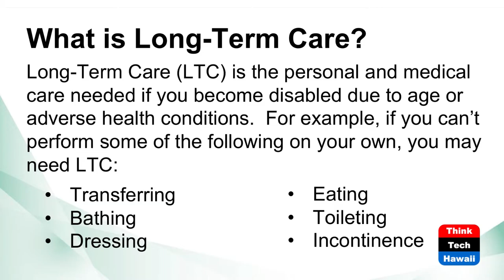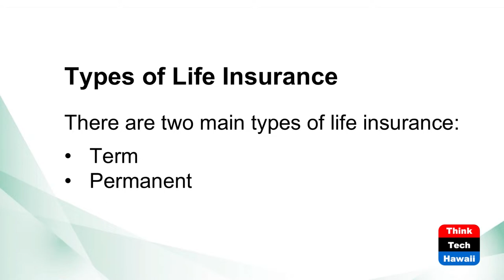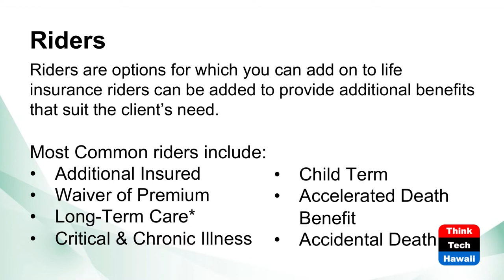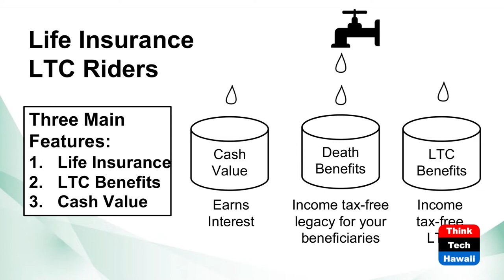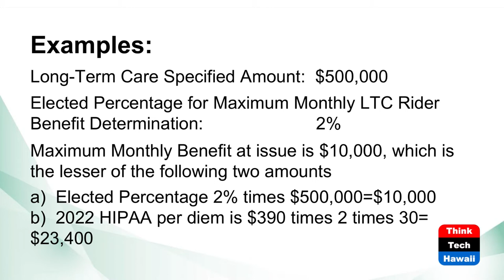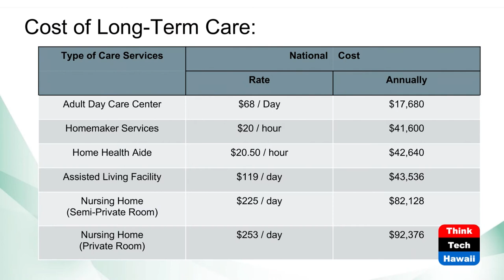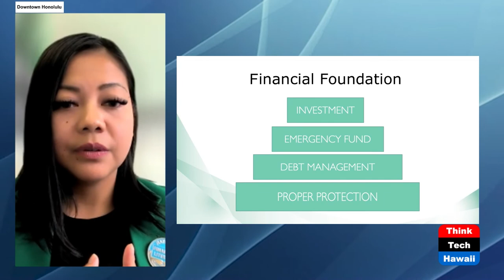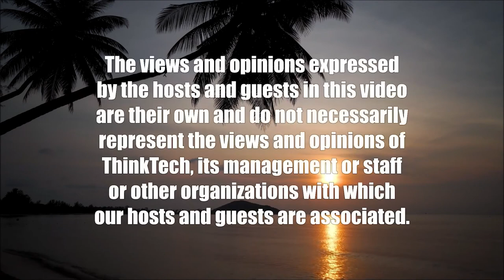Hybrid Long-Term Care Insurance (Money Talks)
Zero to Millions.  The host for this show is Chanda Park.  The guest is Rayann Echavez.

November is Long-Term Care Awareness month.  Chanda and her guest discuss hybrid long-term care insurance.  This increasingly popular policy may be the solution for many families to cover of long-term care services.